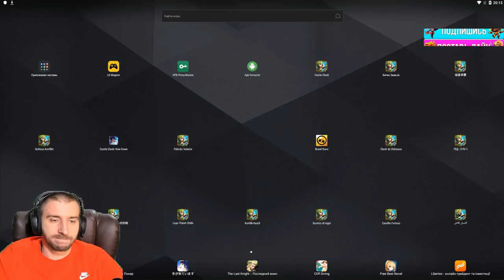ИНФА СОТКА \ ДЕНЬ ЗАМКОВЛАДЕЛЬЦА \ ИМБА НА НЕМКЕ ШЛАК?!ТОП?! \ БИТВА ЗАМКОВ \ CASTLE CLASH